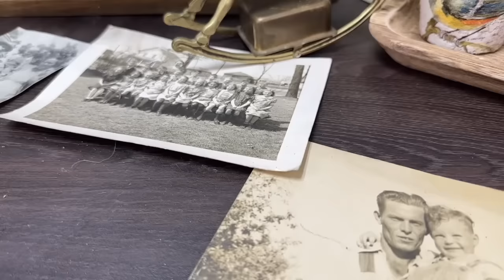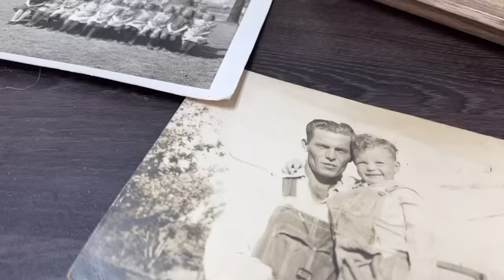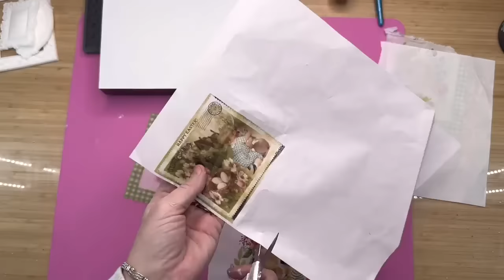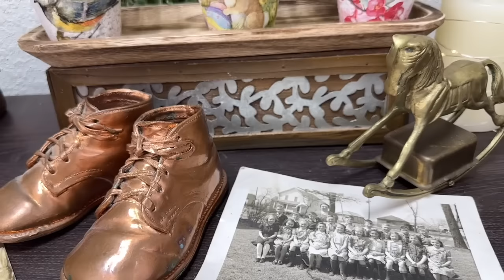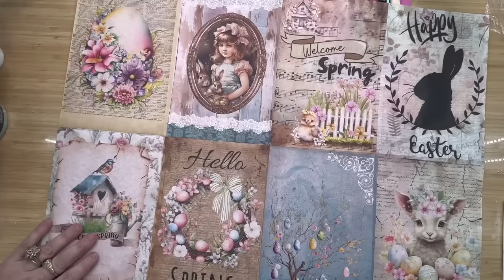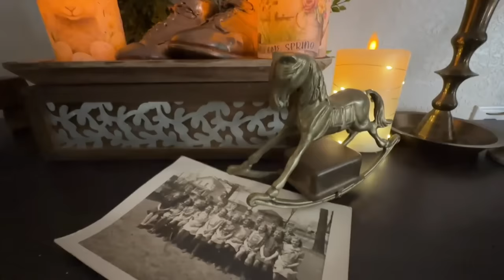🐣SPRING diy decor 🐣 Absolutely stunning and surprisingly EASY! spring pots, moulds,& decopauge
My Amazon

I got the decopauge papers in the candles from Brandy, at the diy struggle! Go check her out !!

some restrictions may apply